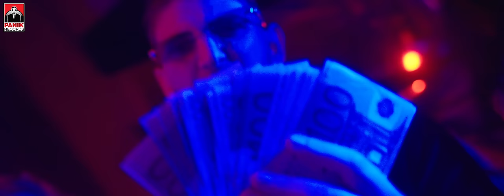Lil Pop x Thug Slime x Scar - PRASINA (Prod by Takinio Soul) - Official Music Video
Produced by Takinio soul
Recording by Cozy lounge studio
Lyrics by lil pop thug slime scar
Directed by Muerte
Edited by Jim Georgantis & Muerte
Backstage Photography : Nikos Stolis
Camera Assist : Va.tzesika
Special thanks to lΚτήμα 28” & vinyl art clothing
Styling by Dennis Kolpodinos